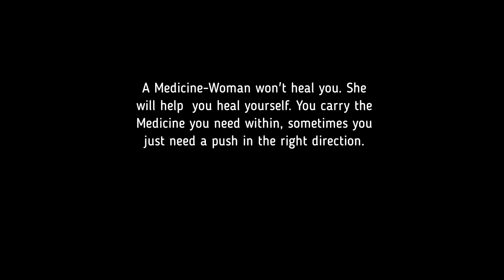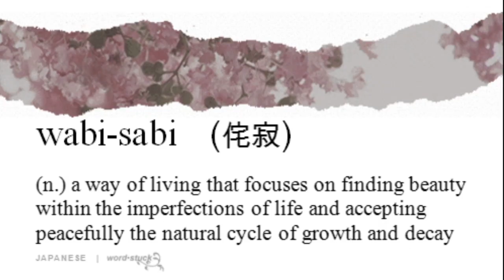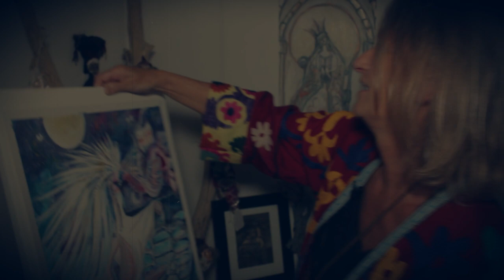MEDICINE WOMAN. Rozmowa z Sarah Maturin-Baird (NAPISY PL)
Kobiety szamanki przychodza do niej w snach. Artysta, malarka, Medicine woman, ktora sie kocha w stylu wabi sabi i uwarza, ze w zyciu jak i w sztuce nie ma zadnych bledow. Prowadzi warsztaty z malowania intuicyjnego, maluje tzw "portrety duszy". Rozmawiamy o tym,  dlaczego zmienila Anglie na Gozo. Dowiecie sie tez, co nosi  szamanka w swojej "medicine bag"